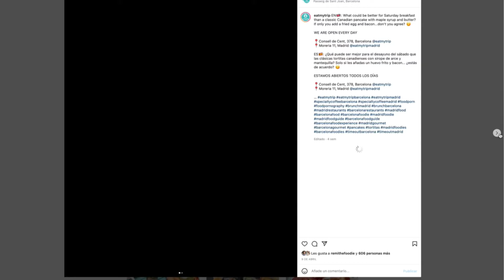🤫 Lo que NADIE te cuenta de cómo ABRIR TU RESTAURANTE (Brunch Eat My Trip)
🎁 MASTER CLASS GRATUITA 👉🏻 CONTENIDO de VALOR: qué es y cómo aplicarlo en Instagram de tu Negocio Gastronómico

📲 Mi cámara, trípode, luz etc.

En este vídeo quiero rescatar la inspiradora historia de Zhenia, la fundadora de @eatmytrip

Finalmente, después de ver las buenas respuestas decidió hacer un business plan 👩‍💻 para pedir un préstamo y ayuda del ayuntamiento para abrir su restaurante.

Los inicios no han sido fáciles y al principio no tenía ni presupuesto, ni conocimientos necesarios... 😫

La gente del barrio tampoco recibía bien el concepto y decía que no iba a sobrevivir,  pero gracias a ser persistente y creer en su proyecto Zhenia pudo sacarlo adelante y ahora Eat My Trip uno de los restaurantes de brunch más conocidos de Barcelona y Madrid.

Una de las claves del éxito han sido los platos fotogénicos. 📸 Sus clientes son sus mejores embajadores, porque todo el mundo antes de comer hace una foto y la sube a Instagram 📲

Además las colaboraciones con foodies locales han ayudado mucho a darse a conocer y ganar confianza de los clientes 💖

¿Qué te ha parecido la historia de Zhenia y su restaurante Eat My Trip?

0:00 Introducción
1:07 Cómo es abrir tu restaurante sin experiencia en la hostelería
1:30 Los primeros años al montar tu restaurante
1:49 La clave de éxito para tu restaurante
2:46 Cómo los platos fotogénicos e instagrameables te ayudan a vender más en tu restaurante
3:36 Cómo promocionar tu restaurante en Facebook
4:21 Colaboraciones con foodies para dar a conocer tu restaurante
4:44 Cómo gestionar el perfil de Instagram de un restaurante

🙋‍♀️ ¿QUIÉN SOY?
Hola, soy Katy, community manager gastronómica, asesora de Instagram para emprendedores y una foodie apasionada por la creación de contenido.